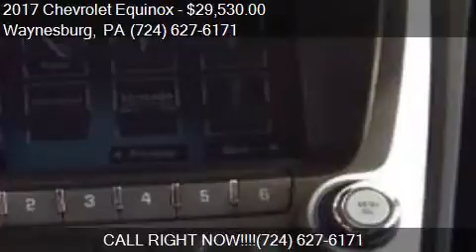2017 Chevrolet Equinox for sale in Waynesburg, PA 15370 at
This 2017 Chevrolet Equinox  is for sale in Waynesburg, PA 15370 at New Vehicles.

Engine: Z2906
Transmission: Automatic 6-Speed
Color: GRAY
Mileage: 0
Contact Bortz Chevrolet Subaru 249 E Roy Furman Hwy Waynesburg, PA 15370 to test drive this 2017 Chevrolet Equinox  today.